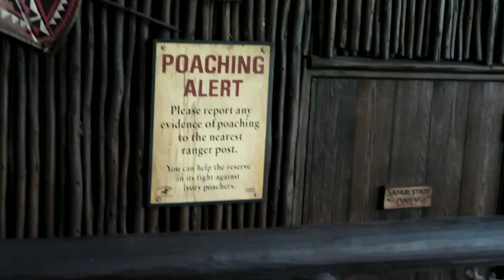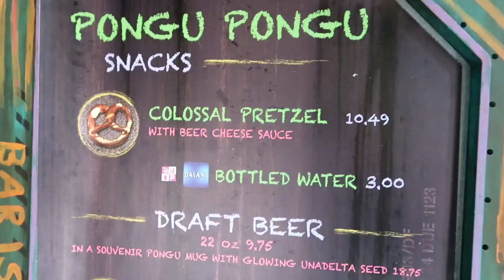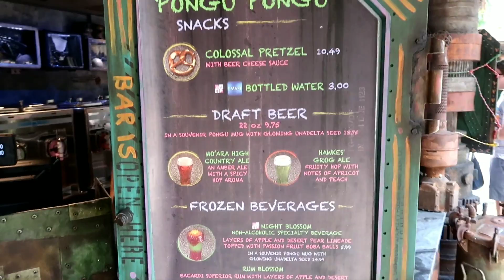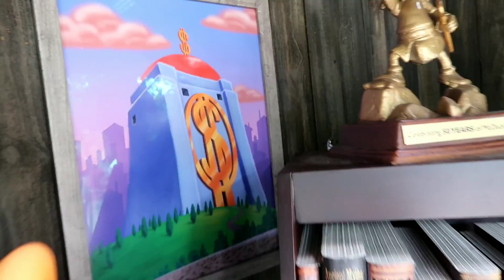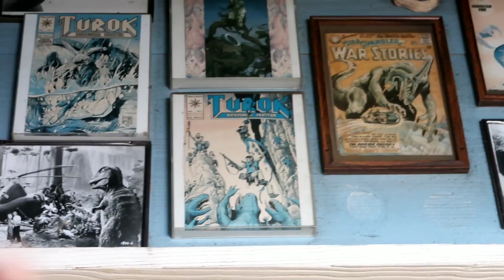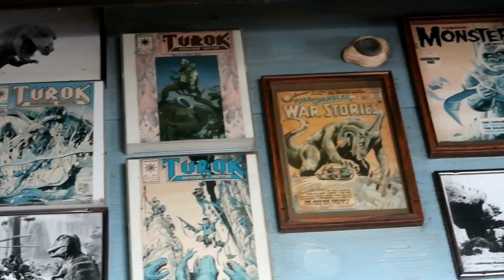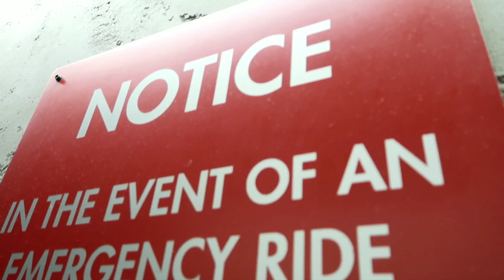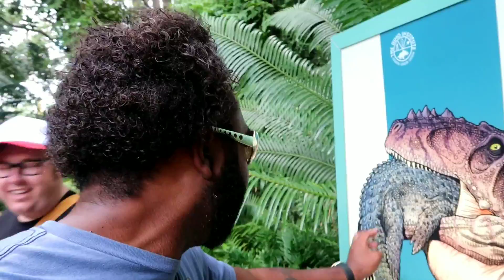Dude, Where's My Pandora Pineapple Pongu Pongu Thingies?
Get yourself a dope tshirt:
Negrorlando.rageon.com